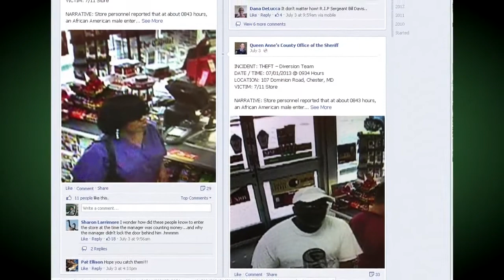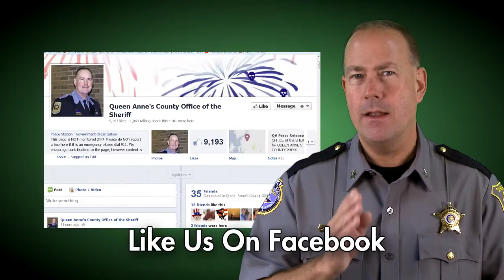Queen Anne's County's Most Wanted - July 10, 2013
In this episode: young wanted persons, special thanks to the Facebook Detectives plus more.